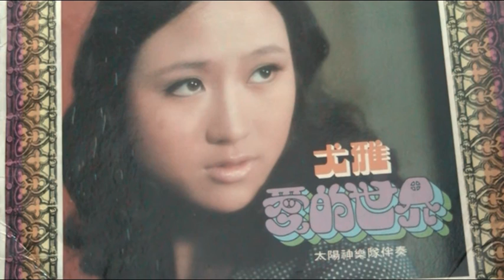今宵我寂寞 ------ 尤雅